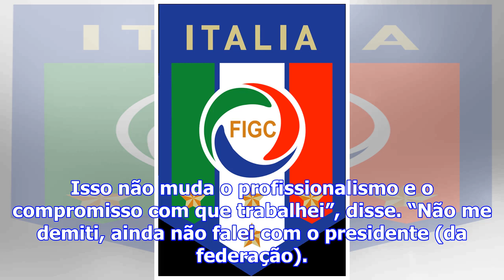Jornal já aponta quatro candidatos ao comando da seleção italiana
A eliminação da seleção italiana na repescagem das Eliminatórias europeias para a Copa do Mundo de 2...